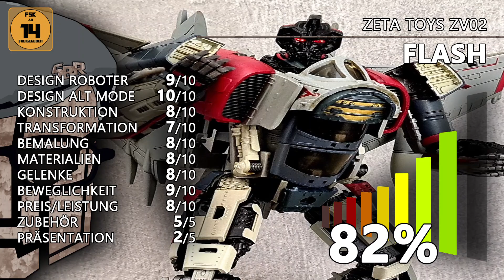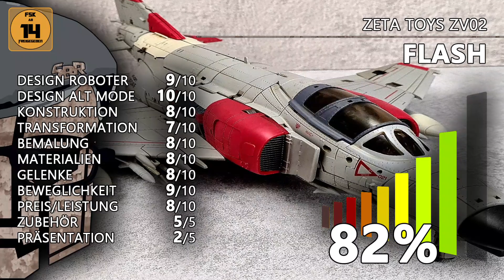Zeta Toys Flash Review deutsch (3rd Party Transformers Masterpiece Blitzwing)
In diesem Videoreview zeige ich euch Zeta Toys Flash, eine 3rd Party Transformers Masterpiece-Figur zu Blitzwing aus dem Bumblebee-Film.

__ KAPITEL _____________

00:00 Intro
00:26 Verpackung
02:06 Zusammenbau & Zubehör
09:59 Bot Mode
14:48 Beweglichkeit
19:23 Größenvergleich
20:34 Transformation
34:42 Alt Mode
37:47 Fazit

__ PLAYLISTS _____________

__ MEDIEN _____________

__ LINKS _____________